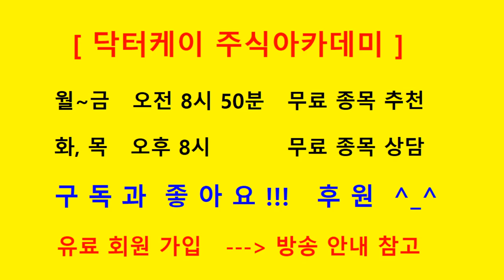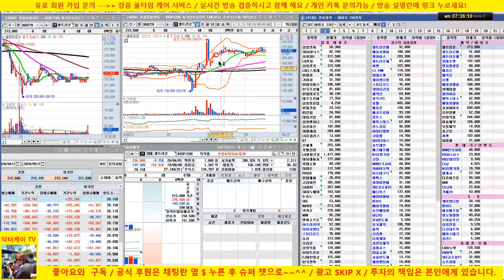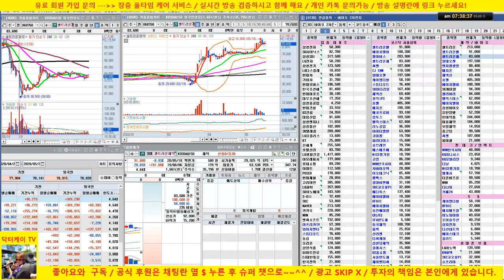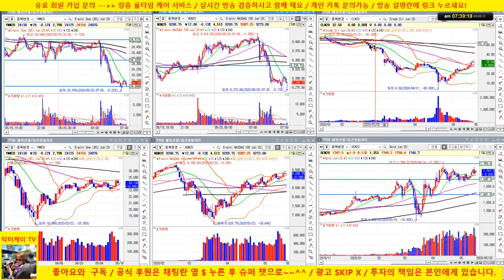[개장전 시황방송] 삼성전자, 하이닉스 강세/셀트리온 3형제 약세/20/05/20/닥터케이 주식아카데미/주식고수의 주식강의/무료 추천주 & 종목상담